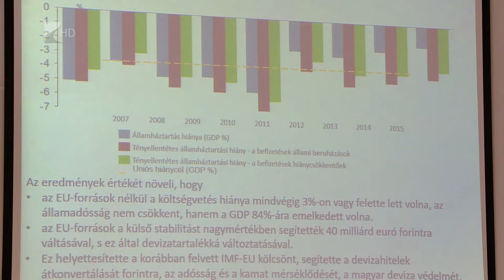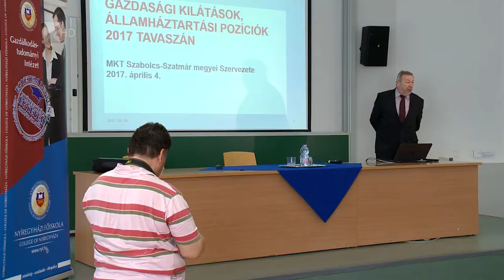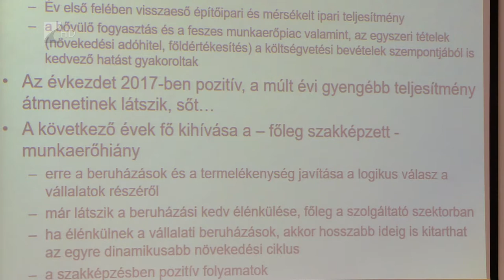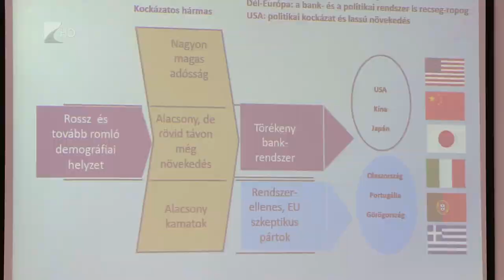GDP-növekedés várható - Kölcsey Tv